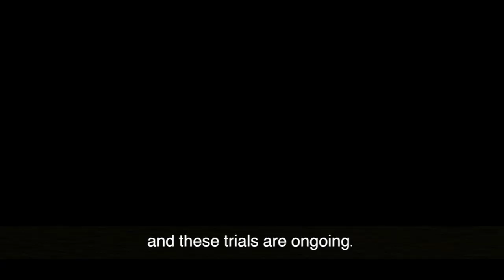PTSD Treatment and Research Program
PTSD Treatment and Research Program - Military Family Wellness Program, NewYork-Presbyterian